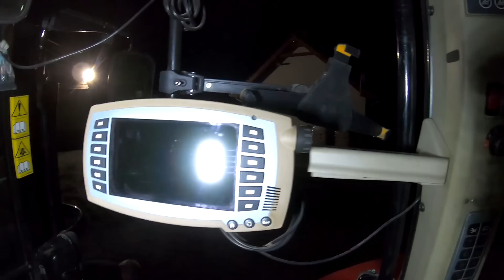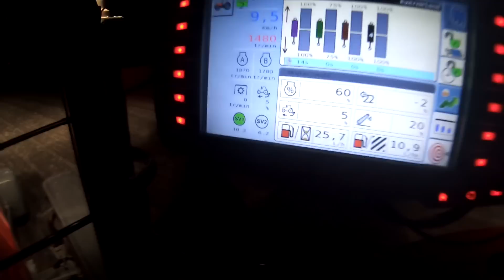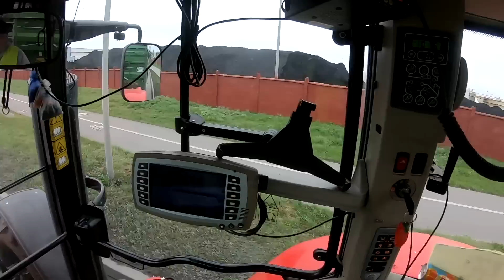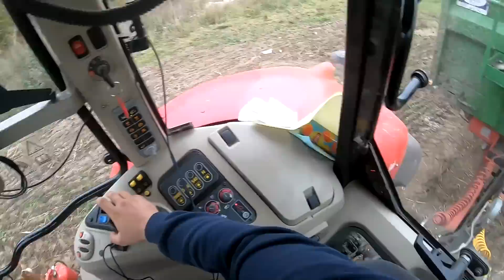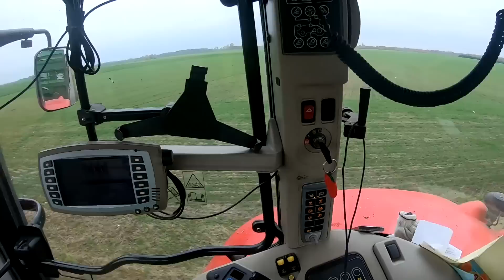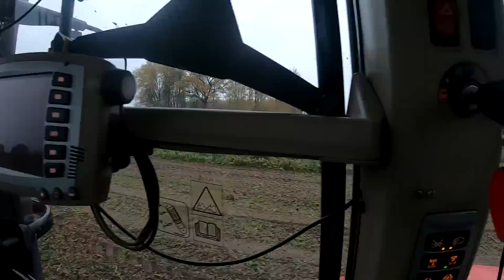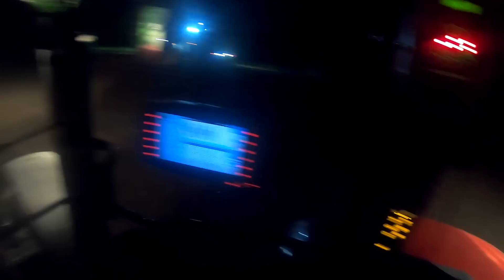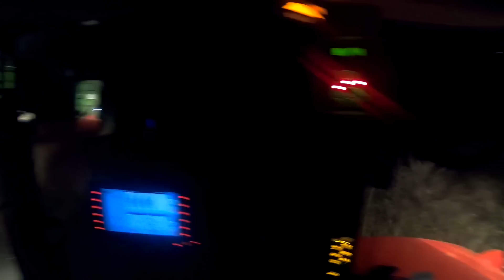VLOG AGRO KOJOT /GWIZDEK w transporcie/ROPA/wysłodki/przewóz buraków/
Siemanko!
W tym odcinku mamy Listopadowy misz masz, i głównie zobaczycie gwizdka w transporcie a w następnym odcinku sprecyzuje co się wydarzyło w gwizdku w związku z  wybitą szybą  oraz czemu szeroki nie mógł jechać zamiast gwizdka.